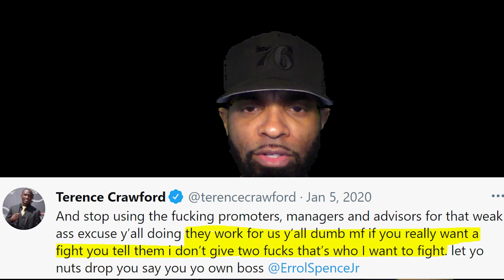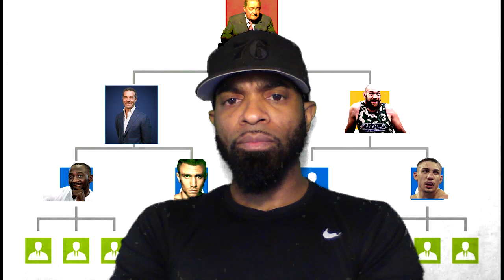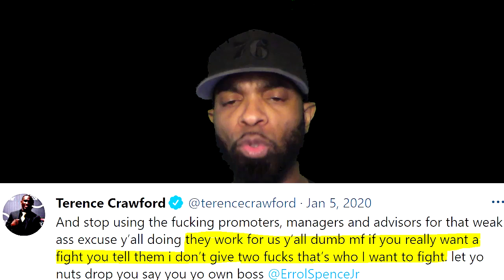BFTBBOXING *WHO'S THE BOSS? "THE BUD VERSION!!*